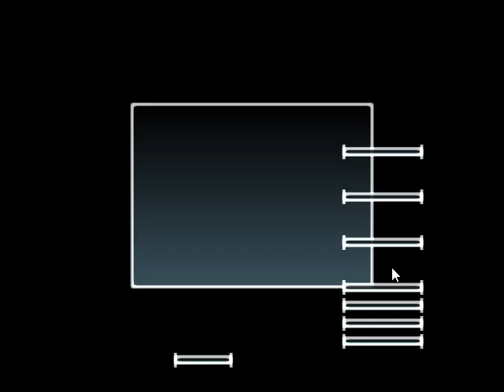MACROSS VOXP Modo Historia : Misión Fase 11 - Angel Halo